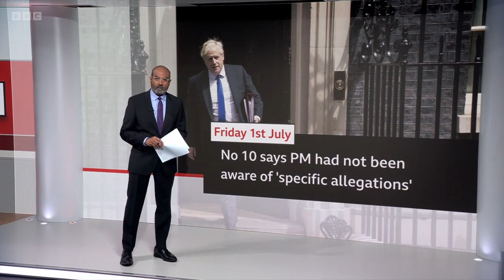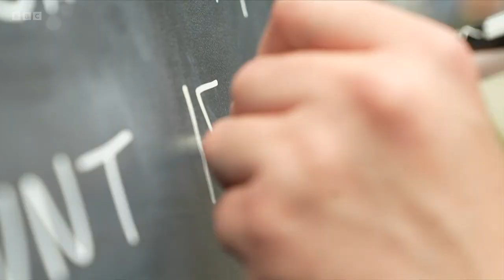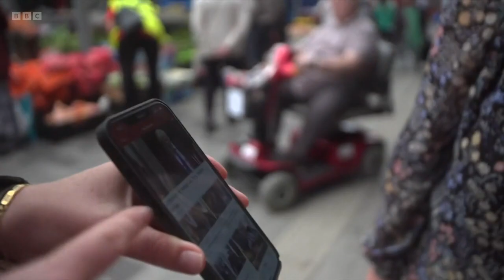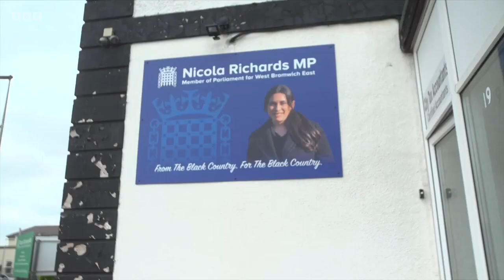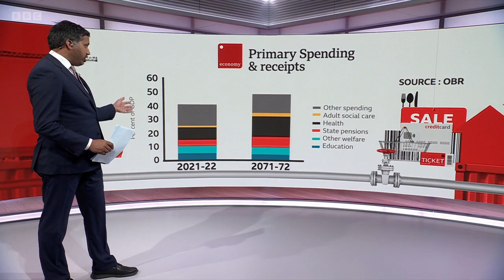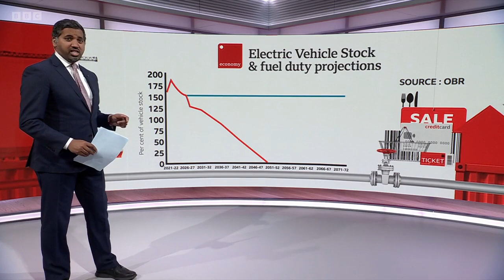BBC News at Six with George Alagiah, 07/07/2022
BBC News
BBC News at Six
George Alagiah

Broadcast on: 07/07/2022 at 1800BST